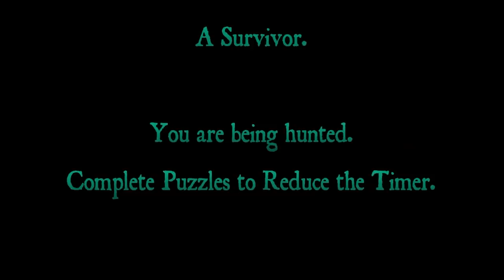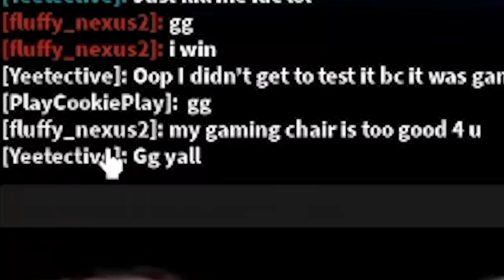Survive the BEAR ( Roblox Game )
Can I survive BEAR in Roblox? Let's see :D

Cookie does NOT have Facebook, Snapchat and Tiktok or any other social media.